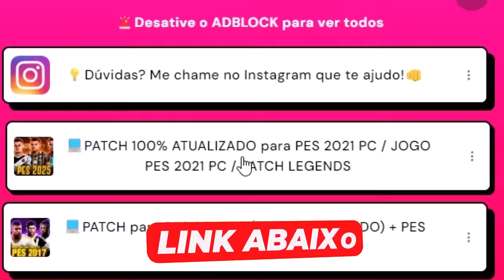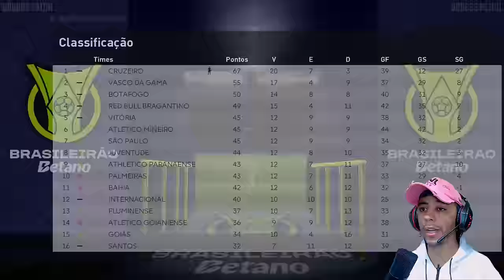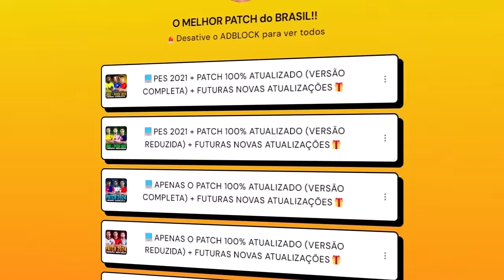PES 2021 com PATCH 100% ATUALIZADO - O PSG CHEGOU PRA RASGAR NOSSO CONTRATO COM O BARÇA! Ep. #40